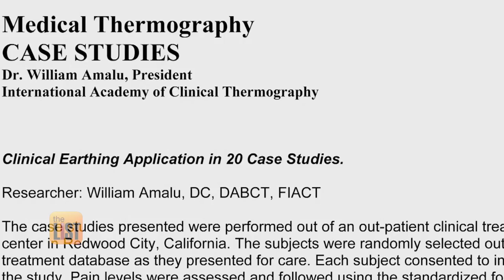“Grounding" is the Latest Wellness Trend – But What is It?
It's time to ditch your socks and shoes and get up close and personal with Mother Earth. Josh and Rebecca Tickell are the filmmakers behind the new doc The Earthing Movie – and they say grounding isn't some hippy-dippy trend. So we're learning how to get down with the ground!